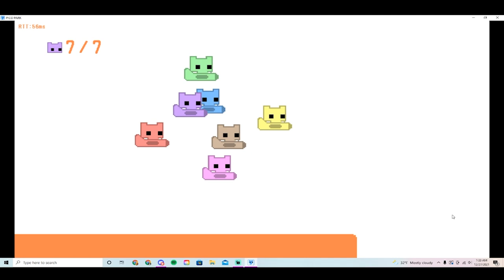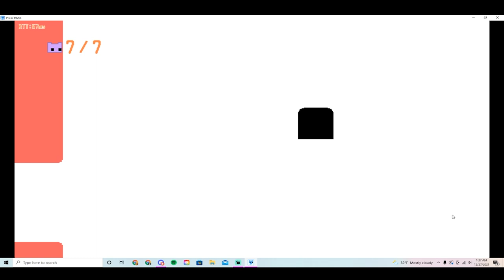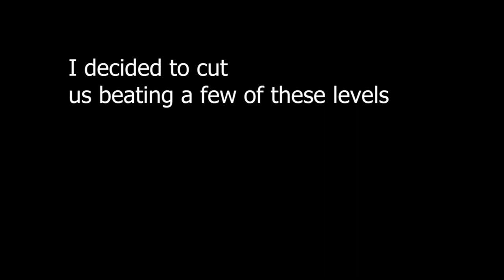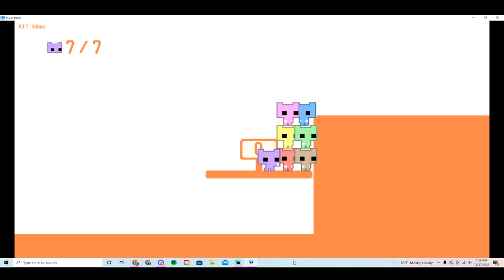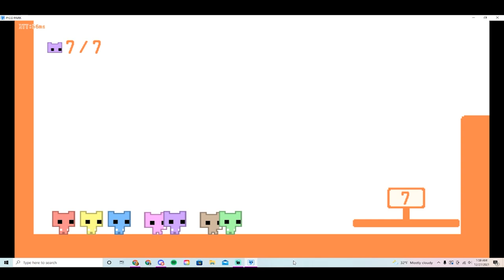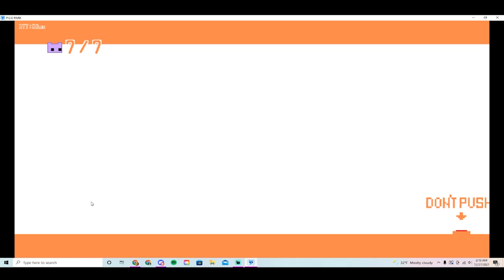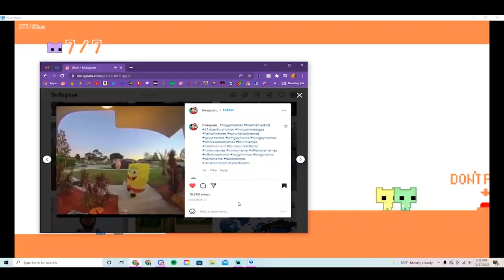Pico Park: The Final Frontier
This will likely be the last video, most of us got really busy these past few months. So thanks to the 20-30 ish people tat watched these it was pretty cool lol.